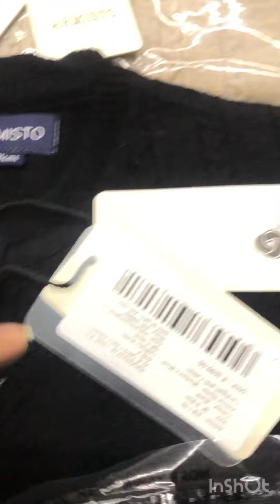Partner Info : Women's Cable Knit Cardigan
Ladies Stylish Cable Knit